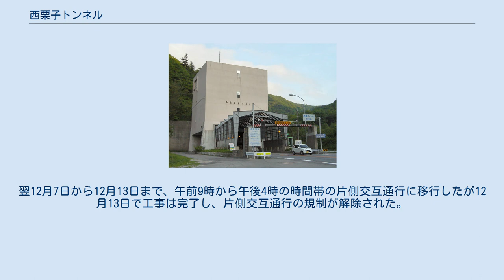西栗子トンネル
西栗子トンネル米沢側坑口 西栗子トンネル（にしくりこトンネル）は、山形県米沢市の国道13号にあるトンネル。
延長2675m。
1966年（昭和41年）開通。
完成当時は、国内で3番目に長い道路トンネルであった。
 国道13号の栗子峠を越えるこの区間で、7本あるトンネルのうち、最も長いトンネルであり、かつ、最も標高の高い地点を通過する。
福島県と山形県の県境はトンネル内ではなく、西栗子トンネル福島県側入口からおよそ2kmほど福島県寄りの、松川支流の鎌沢に架かる板谷大橋上である。
 東栗子トンネルと同様の長大トンネルであるため、トンネル入口の建物内にある送風設備でトンネル内の換気をしている。
 2012年（平成24年）12月2日に中央自動車道笹子トンネルで発生した崩落事故を受けて、笹子トンネルと同じく天井板を設置している西栗子トンネルの緊急点検を実施した。
 東栗子トンネル、西栗子トンネルの天井板撤去工事を、2013年（平成25年）10月15日から2013年（平成25年）12月20日の間で実施されていた。
24時間連続での片側通行規制の工事のため、国土交通省では国道113号、国道121号を迂回するよう呼びかけていた。
 しかしながら工事は順調に進み、12月6日午後4時で西栗子トンネルの24時間片側交互通行は終了した。
翌12月7日から12月13日まで、午前9時から午後4時の時間帯の片側交互通行に移行したが12月13日で工事は完了し、片側交互通行の規制が解除された。
 （福島方面）東栗子トンネル　-　西栗子トンネル　-　岩部山トンネル（秋田方面）